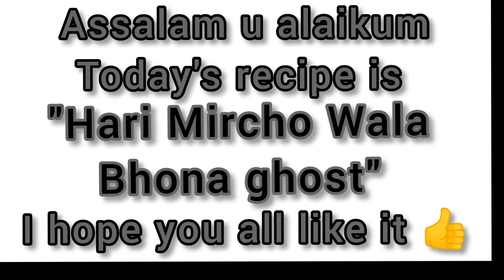Hari Mircho Wala bhona gosht|bhona gosht recipe|Cook with Bushra Zohaib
In this video I make very delicious simple quick easy recipe of Hari Mircho Wala bhona gosht recipe.i hope You all like it so don't forget to subscribe my YouTube channel
Cook with Bushra Zohaib

Ingredients:
Beef 1/2 kg(2,3Bones)
Onions 3 medium roughly chopped
Salt 1 tbsp or too taste
Tumeric powder 1 tsp
3 glass of water
Oil 1cup
Tomatoes 4 medium (chopped)
Green chili 8 to10
Green coriander fresh for gurnishing